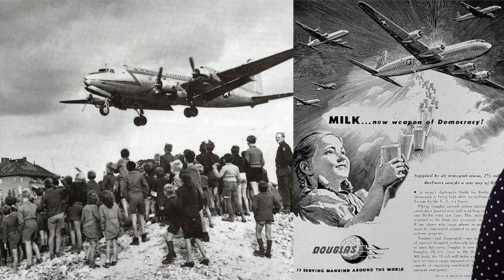Trumandoktrinen og marshallplanen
Laget for grunnskolen ved Drammen voksenopplæring

Kilder:
Kosmos 10, Nomedal og Bråthen , Fagbokforlaget